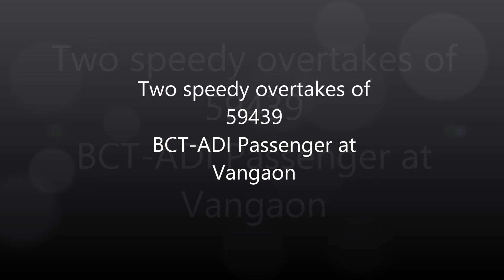[IRFCA] Suryanagri and Karnavati Exp overtakes ADI passenger at Vangaon !!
Location: Vangaon, Maharashtra

BRC WAP-4 #22705 with 12480 BDTS-JU Suryanagri Exp
BRC WAP-5 #30050 with 12933 BCT-ADI Karnavati Exp